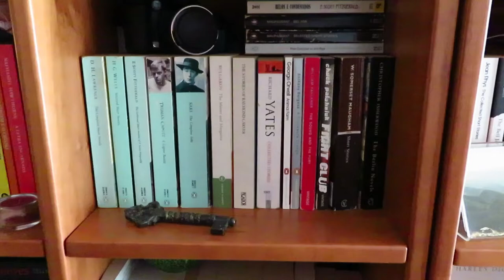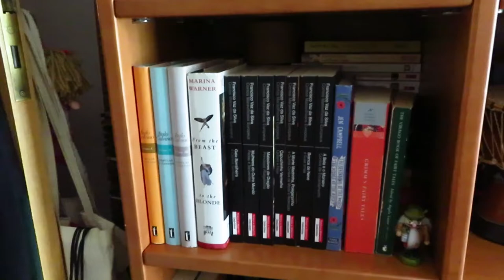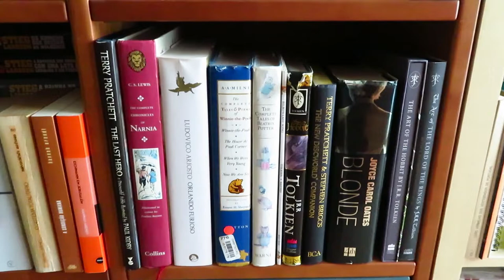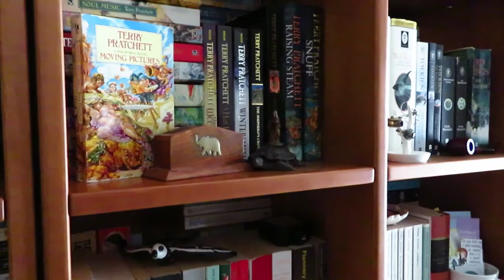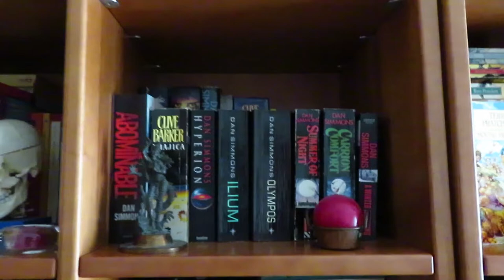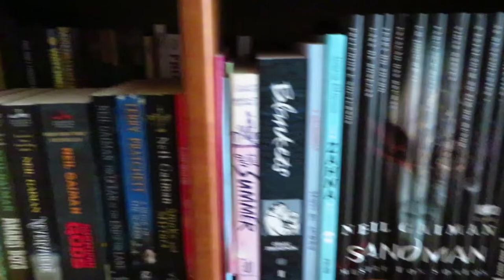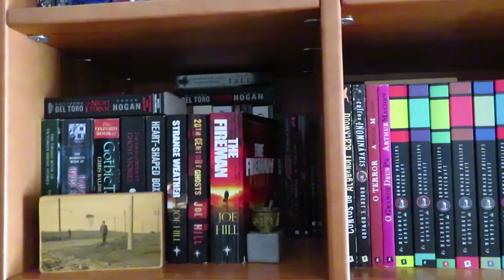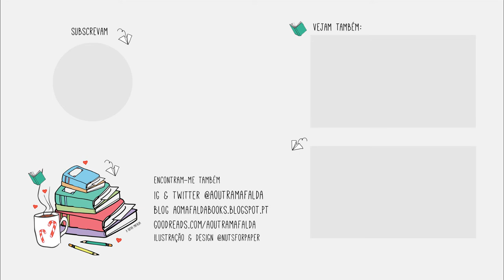Diário de Leituras | abrilcontosmil & Bookshelf Tour (2019)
Parte 1 do Diário de Leituras de Abril, com direito, não a uma, mas duas bookshelf tours!! Vamos chamar-lhe a bookshelf tour de Abril xD

📚 Livros mencionados!
- The Anthology of Ghost Stories, editado por Richard Dalby
- Fundação de Isaac Asimov